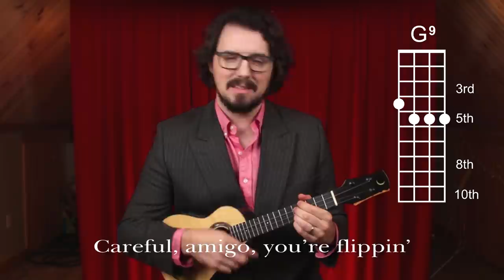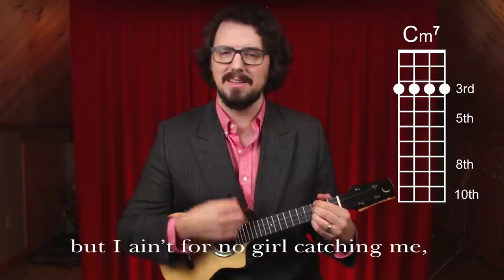Satin Doll - Ukulele Jazz Tutorial